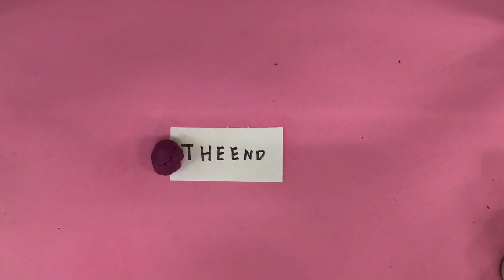4th grade STOPMOTION Little 2023